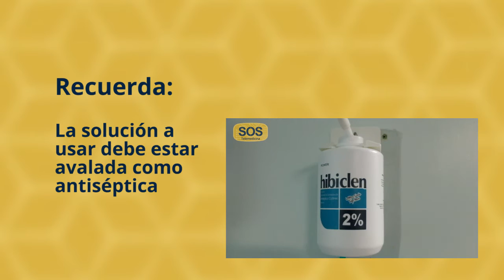Higiene de manos. Lavado quirúrgico - Lic. Karen Gonzalez - Tutorial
La higiene de manos constituye la principal estrategia para prevenir las infecciones asociadas a la atención de salud. Por ello manejar la técnica de lavado de manos tanto clínico como quirúrgico es fundamental.